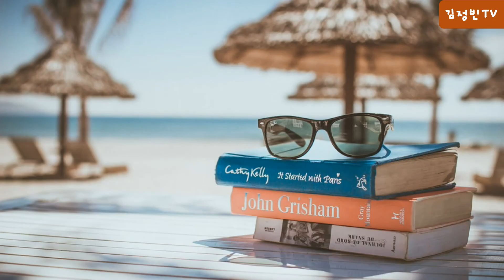【어린 왕자 9】 김정빈 교수 강의 : 문학은 의미/철학에 앞서 감동을 요구하는 장르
언어를 1차적으로사용하는 방법과 2차적으로사용하는 방법을 말씀드립니다. 1차적 사용법은 언어를 그 본래 목적에 맞추어 순진하고, 정확하게, 오해없이 쓰는 방법인데, 일상생활에서의 대부분과 철학을 할 때 사용됩니다. 2차적 사용법은 여러 기법을 사용하여 오히려 좋은 의미의 오해를 많도록, 해석이 풍부하도록 하는 방법으로서 문학을 할 때 사용됩니다.

 문학적으로 언어를 사용하 것은 뜀틀을 굴려 허공으로 도약하는 다이빙 선수에 비유할 수 있습니다. 이 비유에서 뜀틀이 언어이고, 도약하는 허공은 언어의 한계를 넘어선 곳, 감동 또는 간접 경험의 영역입니다. 그 영역은 《어린 왕자》가 "정말로 중요한 것은 눈에 보이지 않는다."고 말할 때의 '눈에 안 보이는 영역'과 통합니다.

 다음 회부터 "눈에 안 보이는 것", 또는 "겉에 감추어져 있는 속"에 대해 말씀을 드릴 예정입니다. 그를 이해하기 위한 준비로서 필요하겠다는 생각에서 이 보충 강의을 하게 되었습니다.

김정빈
소설가 시인 동화작가 수필가
전 목포과학대학 교수
1985년, 소설 《단(丹)》 년간 베스트셀러 1위
문학 철학 예술 명상 등 여러 분야에 걸쳐 70권의 책을 내었음